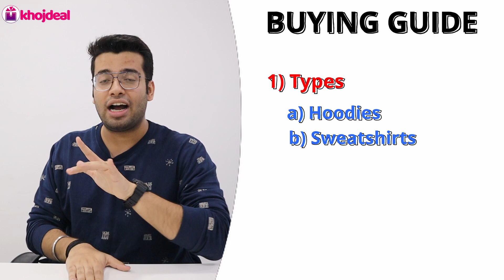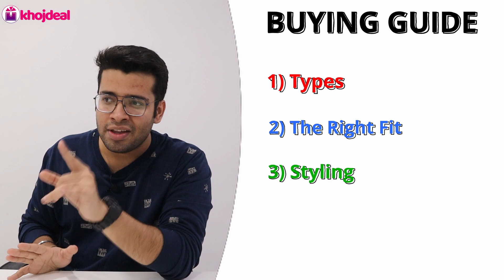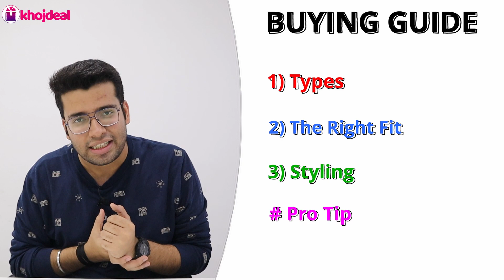Best Sweatshirts for Men In 2022 🔥 Best Sweatshirts For Winter 🔥 Allen Solly...🔥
A sweatshirt is a top that is usually made from cotton and has long sleeves. Sweatshirts are usually worn by people in the winter time. A sweatshirt is typically lightweight and comfortable to wear. They can be worn by both men and women.

If you are planning to buy the best sweatshirt for men, then this video is for you. I have researched and listed the top 5 best sweatshirt for men from trusted brands. Hope you like the video and find it useful.

Sweatshirt 5
Sweatshirt 4
Sweatshirt 3
Sweatshirt 2
Sweatshirt 1

❒ Video Contents:

00:00 Introduction
01:06 Sweatshirt Buying Guide
03:39 ALERT!
04:10 Sweatshirt 5
05:14 Sweatshirt 4
06:05 Sweatshirt 3
06:59 Sweatshirt 2
07:55 Sweatshirt 1

❒ This video is for you if you are looking for:

Best sweatshirts for men
Best sweatshirts
Best sweatshirts for men in flipkart
Best sweatshirts for men in myntra
Best sweatshirts for college students
Best sweatshirts for men online
Best sweatshirts for winter
Best sweatshirts for boys
Best sweatshirt on amazon
Best sweatshirt outfit
Best sweatshirt brands in india
Best sweatshirt brands
Best crewneck sweatshirt
Best black sweatshirt
Best oversized sweatshirt
Best way to wear sweatshirt
Best sweatshirt color
Best sweatshirts under 500
Best sweatshirts for men under 500
Best sweatshirts for men under 1000